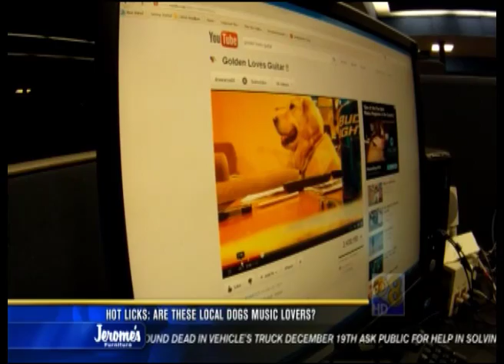"Golden Loves Guitar" Wacky News Story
- AIR DATE: 12/30/11  CBS8 KFMB  San Diego
Reporter- Doug Kolk